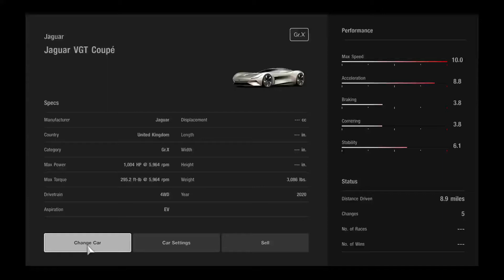Gran Turismo®SPORT_20191128115037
Jaguar Vision Gran Turismo startup and description